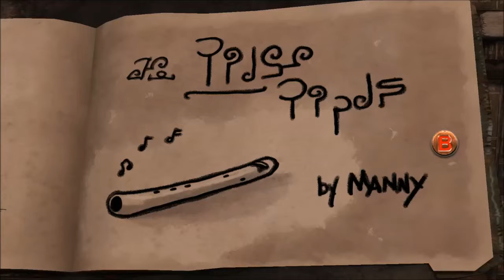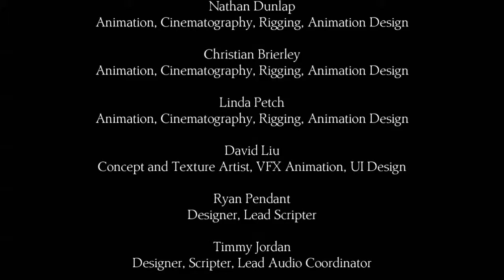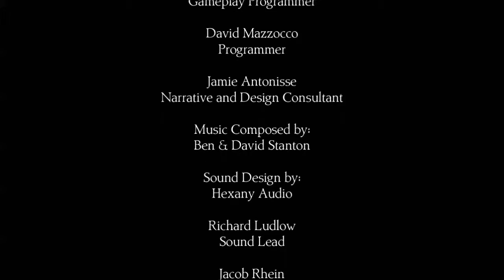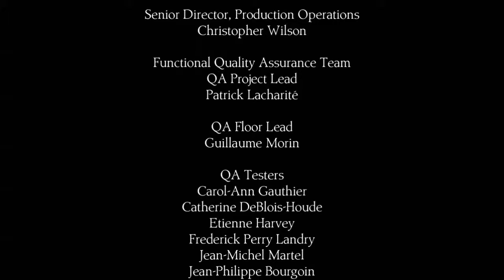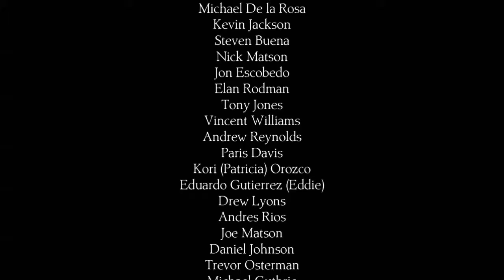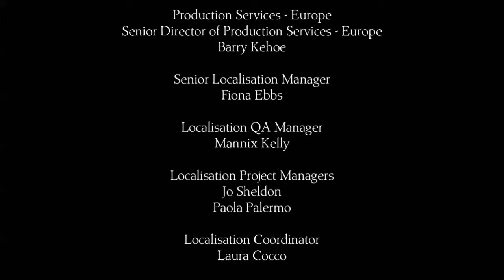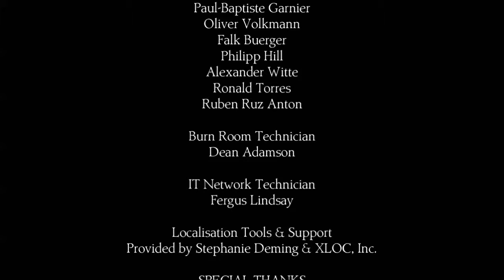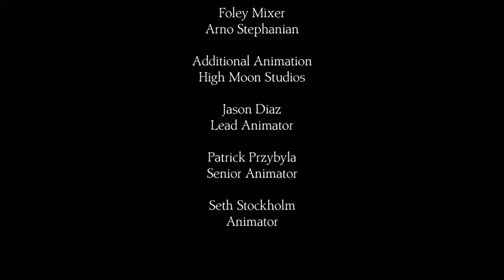Kings Quest *Let´s Play* Kapitel 2 oo Manni´s Märchen ENDE oo [De/Ger] SE2F12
Die Saga von King’s Quest besteht aus fünf Kapiteln, die jeweils eine bisher unbekannte Geschichte aus Grahams Vergangenheit erzählen. In jedem der Kapitel berichtet der in die Jahre gekommene König Graham seiner Enkelin Gwendolyn von seinem Leben als Abenteurer und lässt die Spieler aus erster Hand die Entscheidungen und Ereignisse bestimmen, die sein Königreich prägten. Begeben Sie sich auf eine außergewöhnliche Reise durch die Welt von Daventry, voll wundersamer Charaktere, witziger Rätsel und spektakulärer Gefahren.
(Quelle Steam)

Titel: King's Quest
Genre: Abenteuer
Entwickler: The Odd Gentlemen
Publisher: Sierra
Veröffentlichung: 28. Juli 2015

Wenn euch das Spiel gefällt, dann unterstützt den Entwickler und kauft
euch das Original.

Wenn ihr uns unterstützen wollt, könnt ihr das hier gerne machen. Natürlich freiwillig.

Ihr findet uns außerdem auf